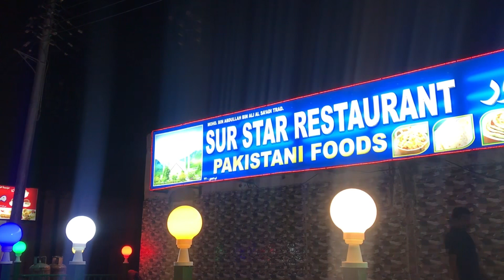Boating in Oman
Chalets are all about cosy comfort. Originating in Switzerland and the Alps, these sorts of stays are laced with serious European-style charm and character. Typically timber-built and strewn with blooming bougainvillea come the spring, they certainly look the part. Delve within and you'll find even more to catch the eye. That could mean a crackling fireplace warming a snug little lounge, balconies that overlook views of flowering meadows and lakes, and perks like bubbling al fresco hot tubs, swish modern kitchens, and panoramic patios. Oman Chalets are just waiting for nature lovers to arrive and get comfy.